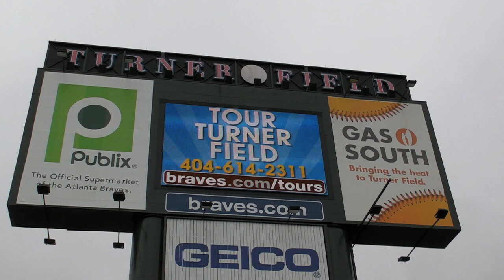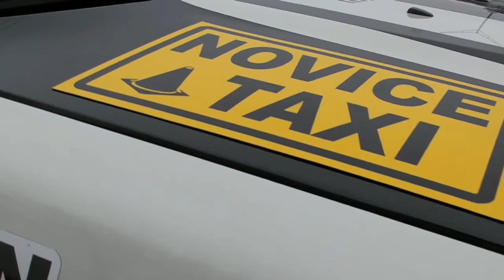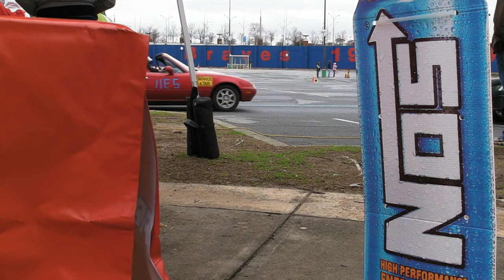ARSCCA Points Event 1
This is a short video recap of our first event of the 2011 season!